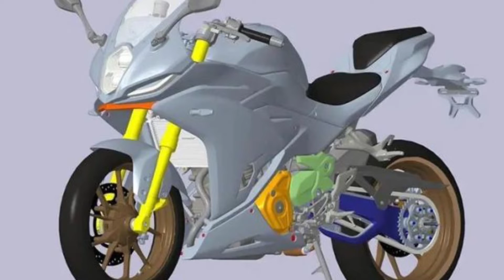SEGREDO revelado vazam imagens da patente da Benelli Tornado 400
O vídeo mostra imagens da patente do modelo da Benelli Tornado de 400cc é só esperar que ela já esta chegando.